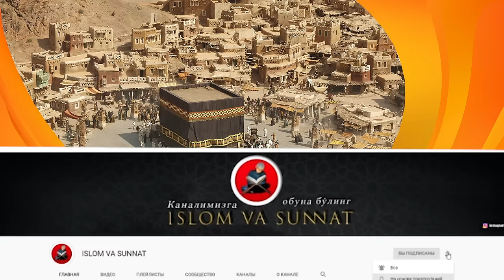Ali Ibn Abu Tolib Roziyallohu anhu Sahobalar hayoti haqida Abdulloh domla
𝐈𝐧𝐬𝐭𝐚𝐠𝐫𝐚𝐦𝐝𝐚 𝐢𝐬𝐥𝐨𝐦_𝐯𝐚_𝐬𝐮𝐧𝐧𝐚𝐭
𝐟𝐞𝐜𝐛𝐮𝐤 𝐢𝐬𝐥𝐨𝐦_𝐯𝐚_𝐬𝐮𝐧𝐧𝐚𝐭
𝐰𝐰.𝐨𝐤.𝐫𝐮 𝐢𝐬𝐥𝐨𝐦_𝐯𝐚_𝐬𝐮𝐧𝐧𝐚𝐭

Assalomu Alaykum hurmatli tolibi ilm. saytining rasmiy kanali.
🤖 Rasmiy Bot to'liq darsliklar: ilmnuriBot